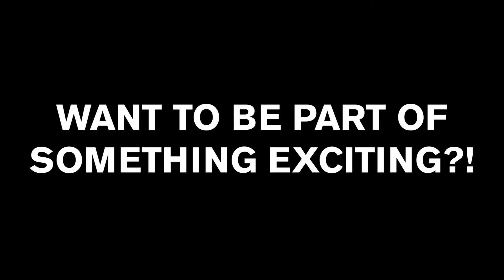Lima Summit Invitation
The countdown to the Lima Summit is on! The Fair Trade movement is coming… are you?